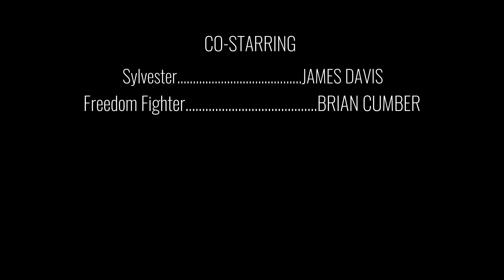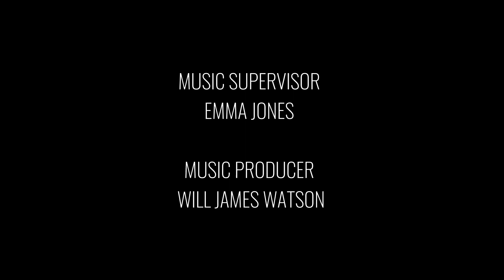Altered Space: Leviathan ~ 1x17